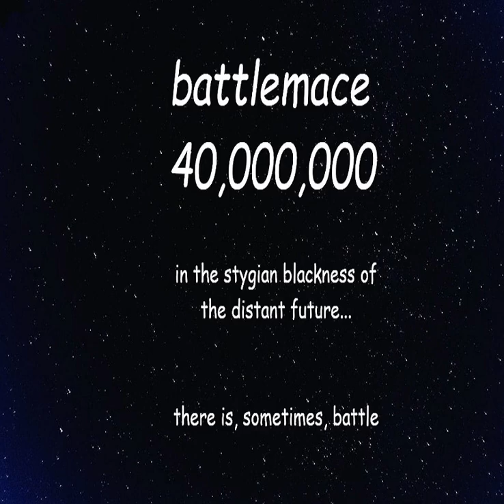Battlemace 40,000,000 | Warhammer 40k meme dub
I can’t believe Juego Factory released another Bleeding Messenger Codice when the Naidacians haven’t had one in 10 years. 😤😤😤